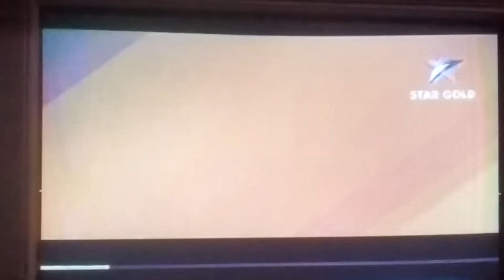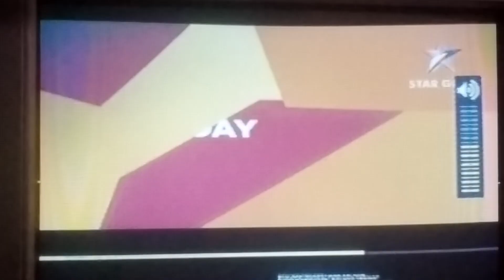Roohi , Bhool Bhulaiyaa , Bhuj , Laxmii , Golmaal Again movie promo in hindi Only On Star Gold